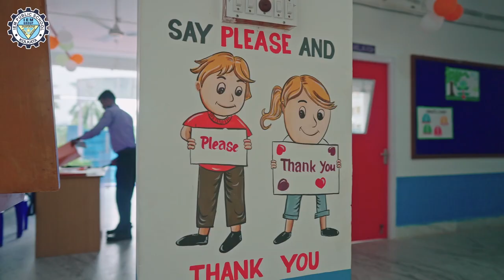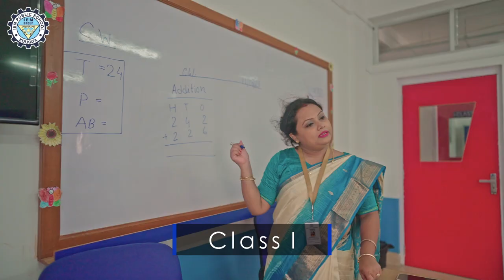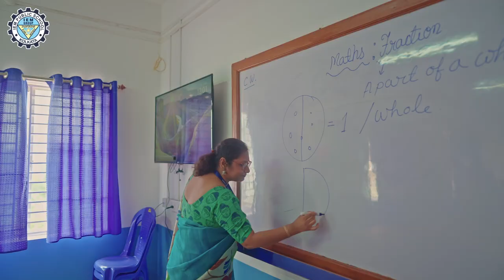IEM PUBLIC SCHOOL, NEW TOWN